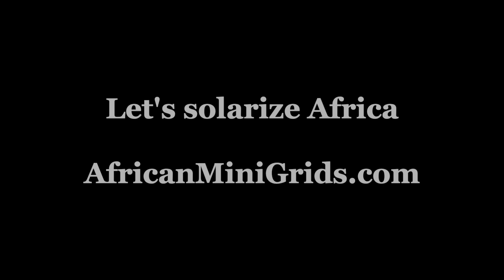Village Celebrates after Solarizing School - AfricanMiniGrids.com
Electricity is a game changer. When a family turns the lights on in their home for the first time, they are transformed. They are instantly re-designing their lives, their future, and their children’s future.

This is the story of a Malawian school getting electricity for the first time. This is a story about hope and aspiration, of all that can happen, and all that will.

About our company:
Our mission at African Mini Grids is to bring solar power to the unconnected.

Who we work with:
Our partners to date are Scottish Government, United Purpose, Strathclyde University, Malawi Fruits, Kids Alive, and Peachtree church in Atlanta, Georgia. We are looking to work with partners like GIZ, World Bank, AFDB, DFID, UNDP, Unicef, World Vision, and Christian Aid.

What we offer:
We offer pre-programmed, pre-installed, plug-and-play village-scale solar power systems that are custom built by our engineers in South Africa. We ship these systems to remote areas in Africa to be plugged in. We helped bring the first ever 30-year Tesvolt battery system to Malawi in 2019.

1. Faster delivery: Our technical and engineering team in South Africa installs, programs, and commissions systems so we’re able to shorten the lead time to deliver across the continent.

2. Faster set-up onsite: We offer solar containers, refrigerated containers, and systems built into portable, light-weight, ventilated enclosures for easy transport and set-up in very remote areas.

3. Economic opportunity for Africans: We identify the most experienced installers in places like Malawi and we invest in their development with advanced technical training on systems like SMA and Tesvolt.

4. Power distribution capabilities: We not only offer complete solar systems, but we can also manage power distribution including design, planning and logistics, installation, and materials.

5. Customer centric: We take complicated topics and make them easy to understand. Our focus is on people, their lives, and activities powered by electricity, not kilowatts.

Our products:
We use Tier-1, Tuv, CEl and UL certified products.
Inverters: we offer brands like SMA, Victron, Outback, Schneider Electric, Magnum, and Stecca.

Batteries: BYD LiFePO, Tesvolt NMC, Tesla Powerwall, Simpliphi, Rolls Surrette lead acid, Trojan lead acid
Solar panels pv array: REC or similar. We offer panels that last 25-30 years and have long warranties.

How To Size Your Solar Micro and Mini Grid

Editing: Lindsay McCutcheon
Marketing Lead: Kristina Wallender
Produced, filmed and directed by: Joanna Gentili